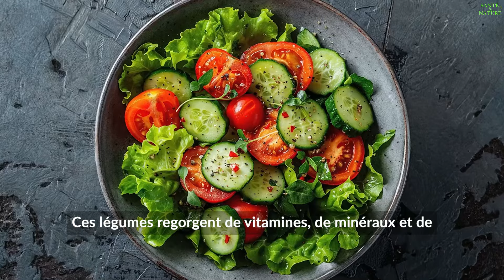Dr. Aris Latham : "Je n'ai pas été malade depuis 29 ans" | 5 aliments que je mange toujours !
🌟 Découvrez les Secrets de Longévité d'Aris Latham : Une Vie de Vitalité à Travers la Nourriture Crue Éthique 🥗

Avez-vous déjà réfléchi à ce qu'il faut pour vivre une vie pleine de vitalité et de santé jusqu'à un âge avancé ? 🌱 Plongez dans l'univers d'Aris Latham, un homme de 76 ans au parcours fascinant, qui n'a pas bu d'eau ordinaire depuis plus de 40 ans 🚰❌ et prospère grâce à un régime alimentaire cru et éthique. Son approche unique de la nutrition, basée sur les aliments "sunfired" ☀️, lui a permis de rester en pleine forme 💪 et de paraître bien plus jeune que son âge.

Dans cette vidéo, nous explorons les secrets derrière la longévité exceptionnelle d'Aris, y compris les six aliments qu'il consomme régulièrement 🍎🥒🌾, les habitudes qu'il évite 🚫, sa routine quotidienne 🕒 et son approche du fitness 🏋️. Que vous soyez intéressé par une alimentation saine, la nutrition végétale, ou simplement curieux de découvrir une méthode de vie inspirante, cette vidéo est faite pour vous! 🎥✨

Restez à l'écoute pour découvrir comment Aris Latham transforme sa vie et celle des autres grâce au pouvoir de la nourriture crue éthique 🌿.

Nous vous souhaitons une excellente santé, richesse et bonheur ! 💖